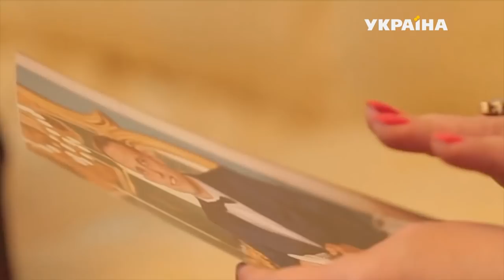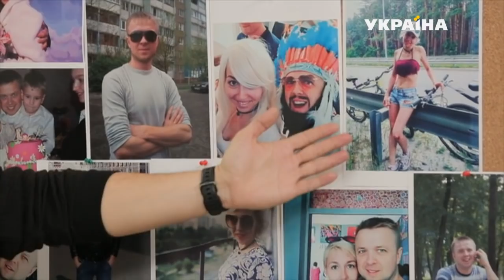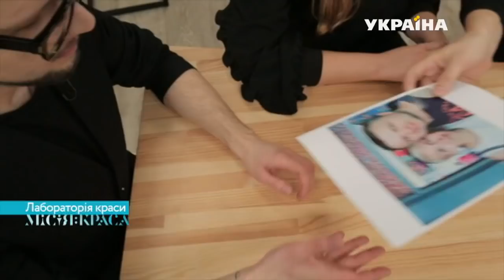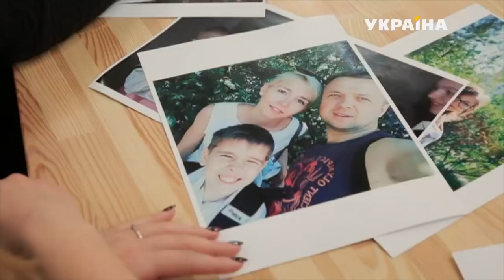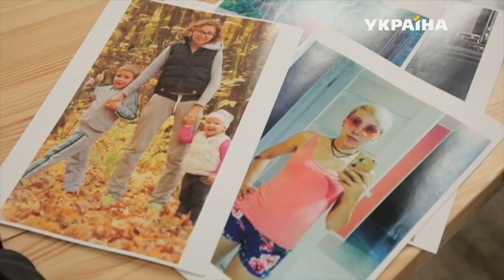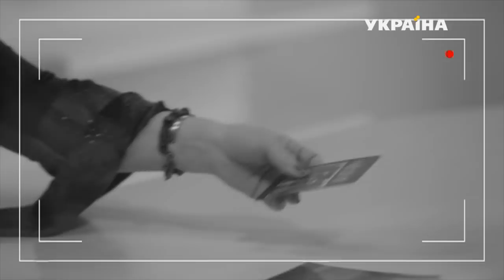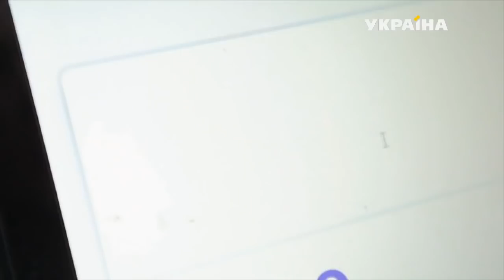Місія: краса-2. Випуск 5. Сім'я Зелених